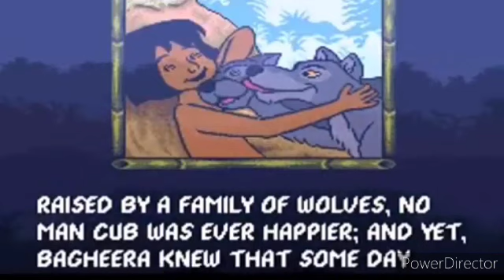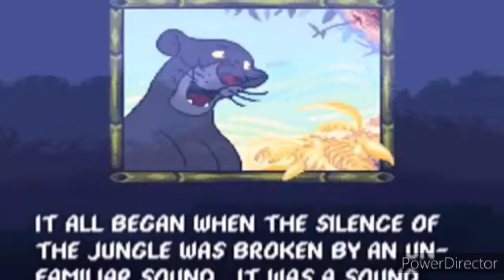Disney Classic Games Collection ft. Yeritza Rodriguez - Bandicoot Lover (NS)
Developed By Digital Eclipse.